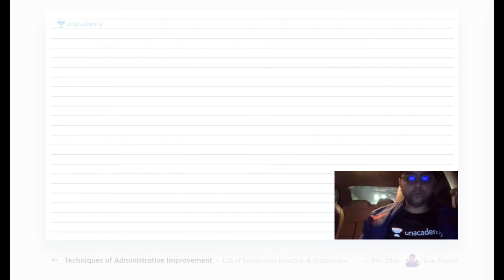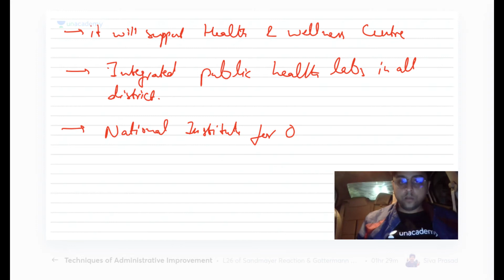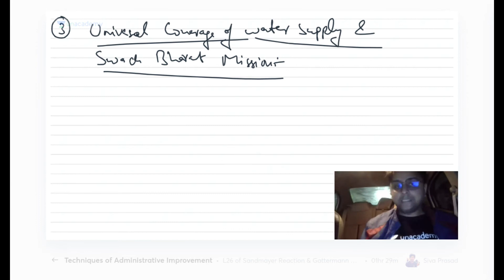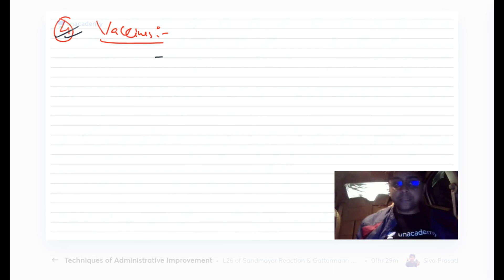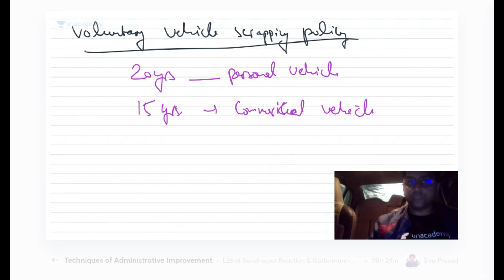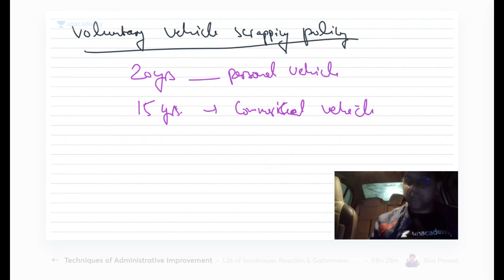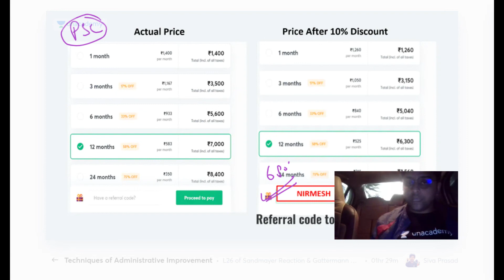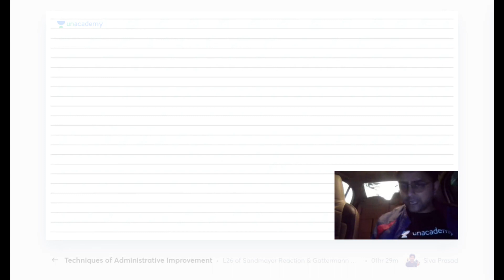UNION BUDGET 2021-22 ANALYSIS PART - 2 : Nirmesh Kumar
In this session, Nirmesh Kumar will discuss Economic Survey. This class would be helpful for the aspirants preparing for the UPPSC/UPSSC exam. The class will be conducted in Hindi and the notes will be provided in English/Hindi.
B.Tech. in Electrical Engineering from UPTU, Worked in Power Grid Corporation of India Ltd, Appeared in CSE interview.

Unacademy Subscription Benefits:
1. Learn from your favorite teacher
2. Dedicated DOUBT sessions
3. One Subscription, Unlimited Access
4. Real-time interaction with Teachers
5. You can ask doubts in the live class
6. Download the videos & watch offline